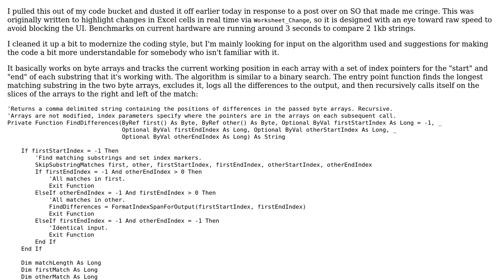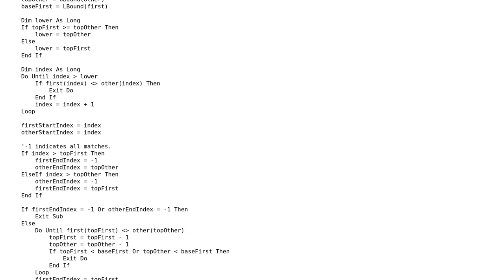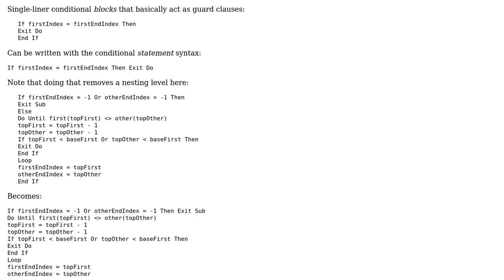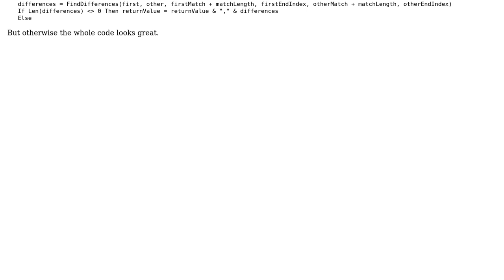Code Review: Find all differences between 2 strings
With thanks & praise to God, and with thanks to the many people who have made this project possible! | Content (except music & images) licensed under CC BY-SA | Music | Images & others | With thanks to user Mathieu Guindon user Comintern and the Stack Exchange Network Trademarks are property of their respective owners. You are responsible for your own actions.